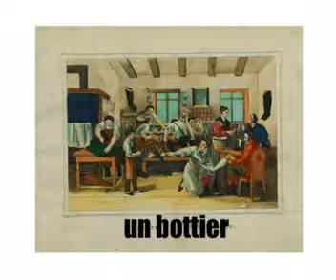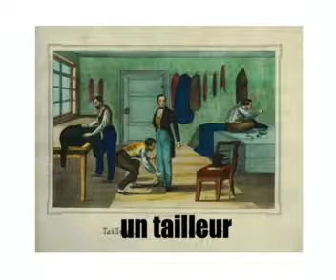フランス語レッスン = 古い職業2